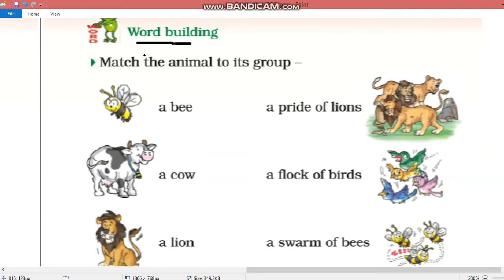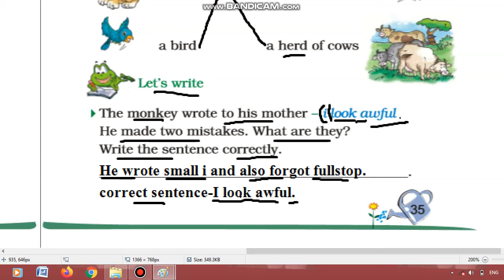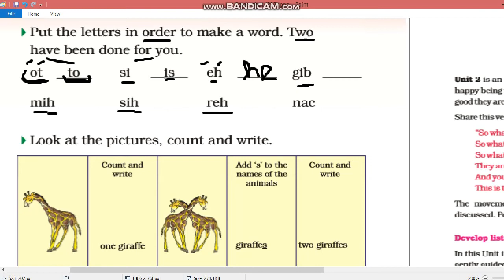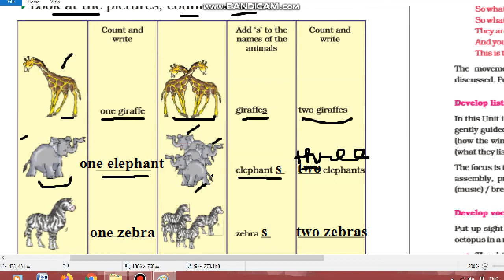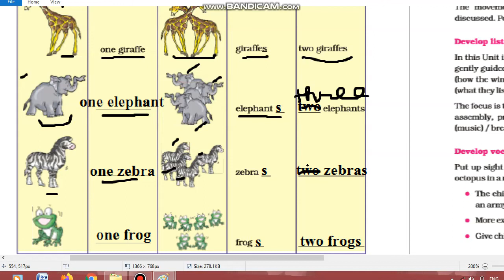I want story class 2 Ncert